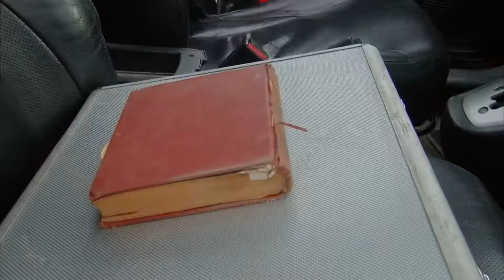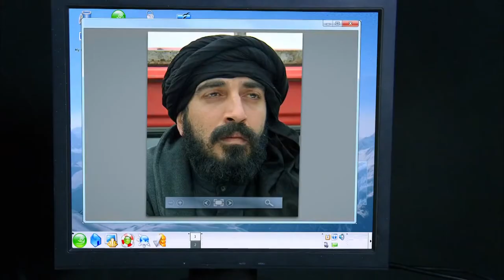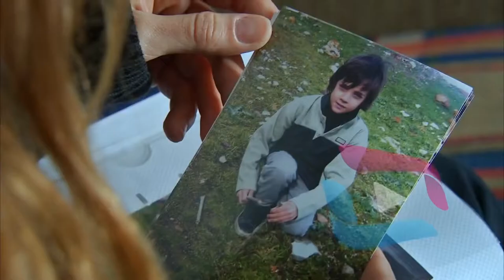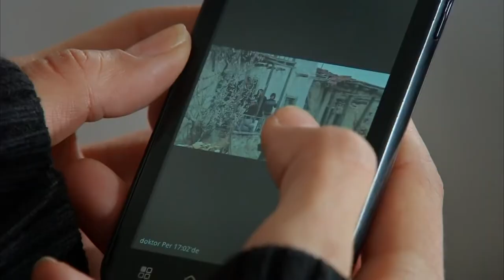Sungunlar 55.Bölüm full HD Tek Parça